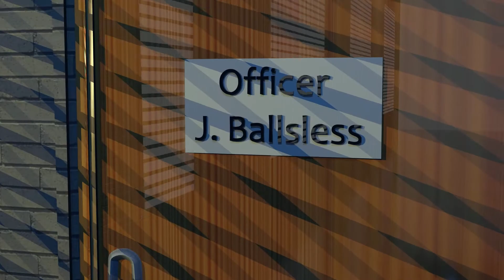| Episode 1 | Crime That Remained Unsolved | 2021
When Kate and Kim decided to cut some quick cash and kidnapped a missing daughter of a rich man, they couldn't have even imagined what sort of shit they got into. The officer Ballsless investigates this case till the criminals get to jail - dead or dead... or alive. Things get hotter when Kim gets a bullet to the brain. Coincidences? Sniper...
Can the girl fight against the officer?

STARRING
Sierra Sweeny
Joshua Lunt
Laura Gordon

CHARACTER DESIGN
Olga Neshporenko

MO-CAP ARTIST & ANIMATION
Andrew Liahov

2D ANIMATION
Sean Frame

VFX ARTIST
Kai Flame

RENDERING TECHNICIAN
Robert Farm

EDITOR
Elizabeth Grading

SOUND  MIXER & SFX
Huan Depth

FOLLEY ARTIST
Sarra Basement

LOCATION SUPERVISOR
Neil Noble

SCRIPT EDITOR
Joshua Lunt

CASTING DIRECTOR
Neo Pochiraju

CREATED BY
L. A. Andrew